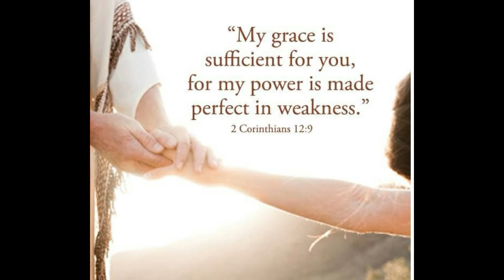The remnant 16 02 2021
Do you know why God chose Noah above all other on earth? Learn more…